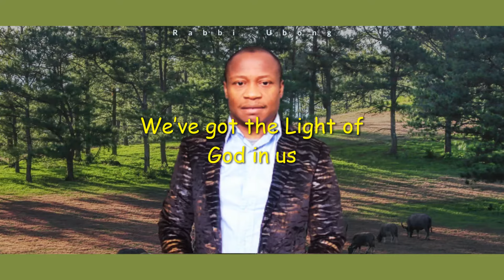We Got It - Rabbi Ubong